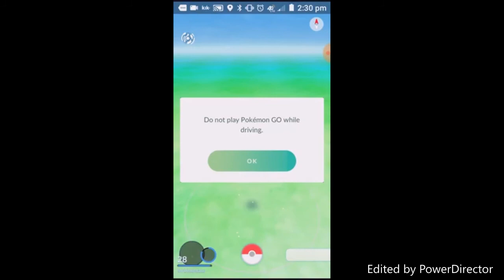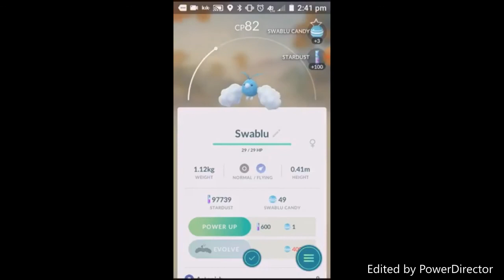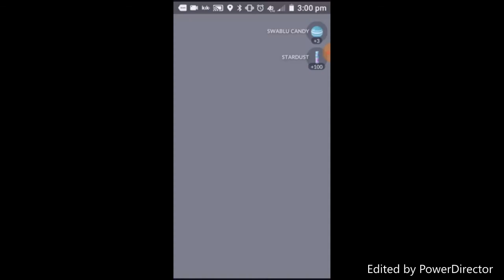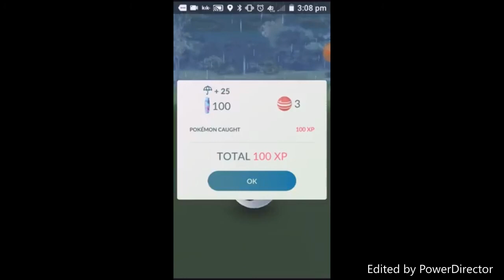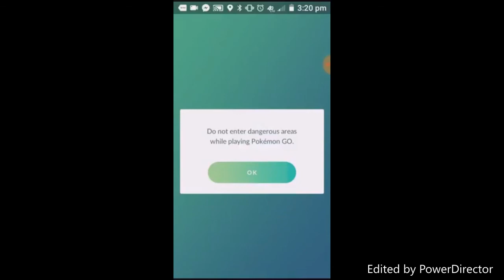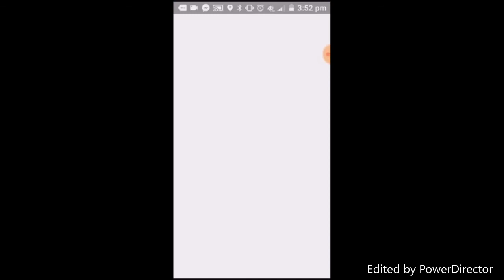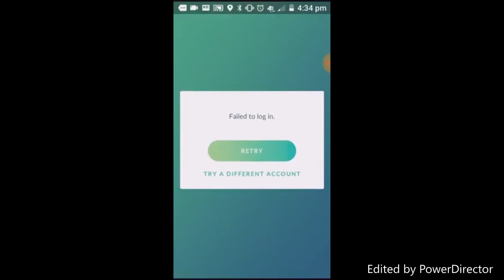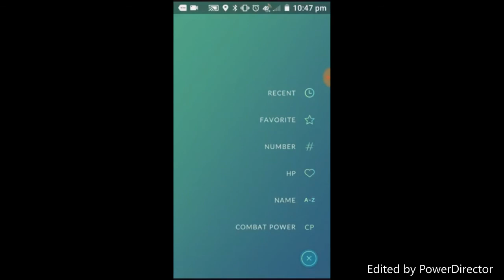HUNTING FOR MINUN (pokemon go gen 3 spawn event 2018)